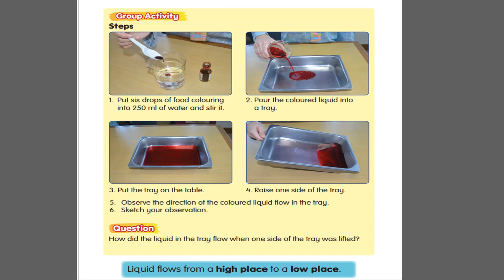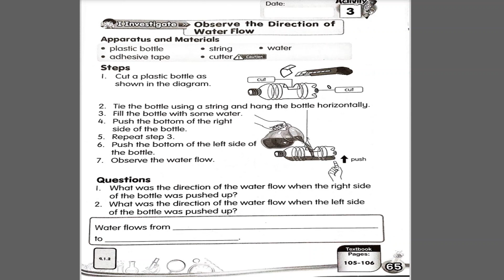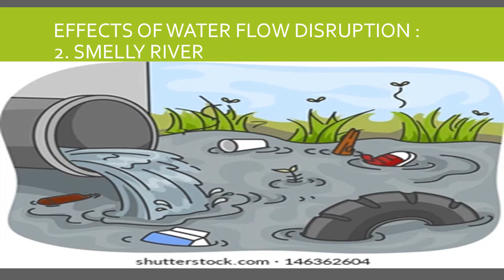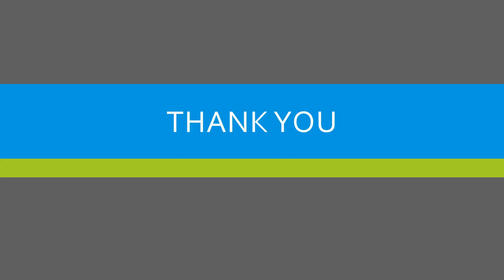SCIENCE YEAR 2 DIRECTION OF WATER FLOW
THERE ARE 2 ACTIVITIES IN THIS VIDEO.
1. ACTIVITY IN THE TEXT BOOK PAGE 106
2. ACTIVITY IN THE ACTIVITY BOOK PAGE 65.

AS CONCLUSION, WATER FLOW FROM HIGH AREA TO LOW AREA.